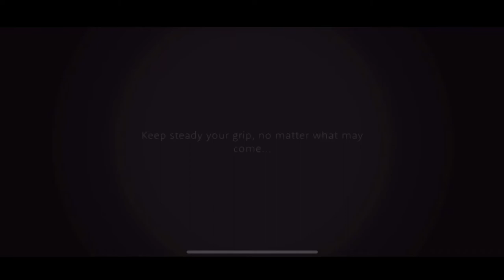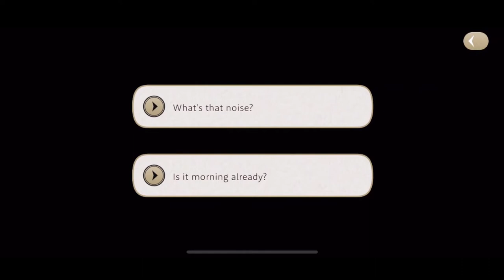Yana Toboso marry me | Twisted Wonderland Playthrough #1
I ended up cutting a bit of footage when the audio was too choppy, if anyone knows a better way to mirror iOS to windows please tell me

Follow me for art and animations!

Check the pinned tweet for the info if you want to commission an illustration from me!